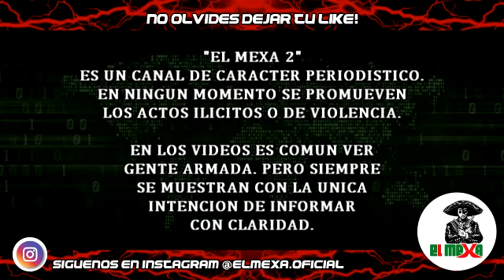¡DE PELICULA! En menos de 24 horas r0b4n avión en Morelos y lo estrellan en Guatemala.